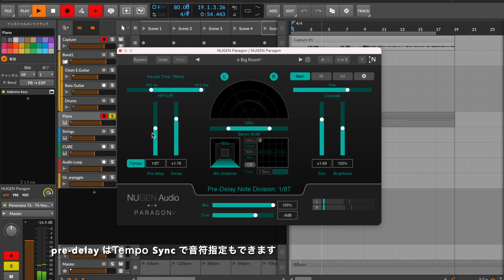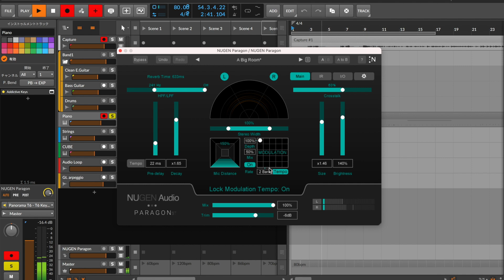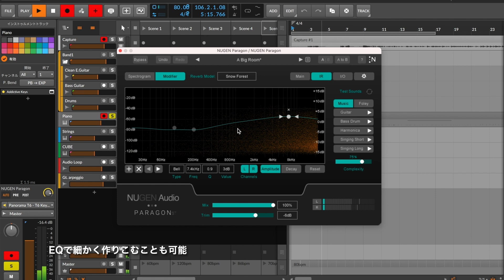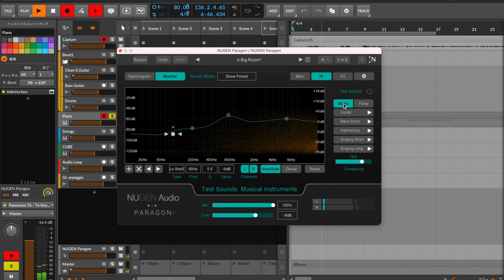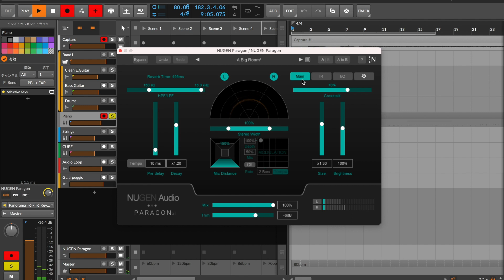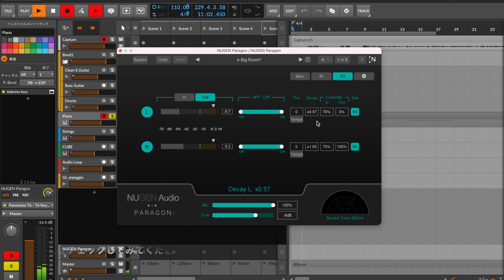NUGEN Audio - Paragon ST demo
コンボリューションのリアルでリッチな響き、アルゴリズムの柔軟さとスムーズな操作性、コンパクトな容量、シンプルなワークフロー、新たなファーストチョイスになり得るリバーブプラグインです！
レビューブログはこちら

ピアノ音源は XLN Audio の Addictive Key を使用しています。